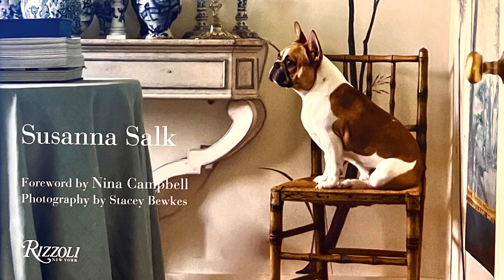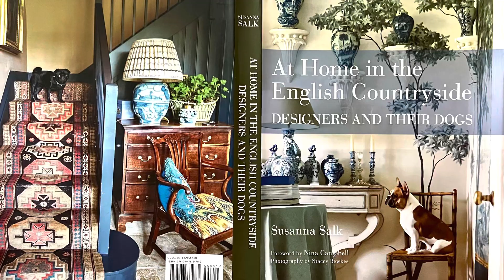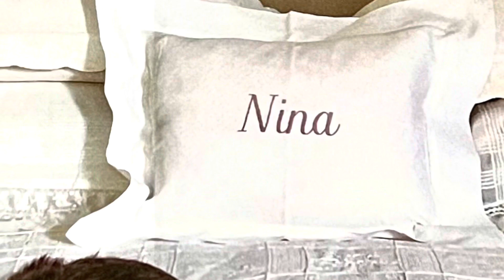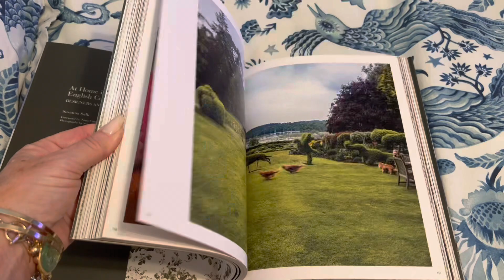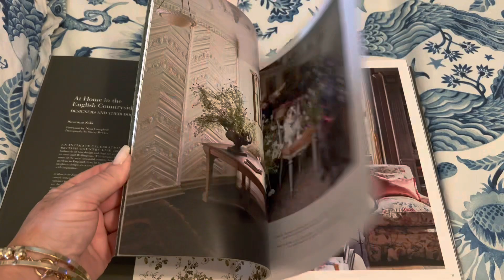A Review of: At Home in the English Countryside: Designers and Their Dogs by Susanna Salk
To Purchase this book

The Tartan Topiary is supported by its viewers, thank you. A purchase using the link above will help in our efforts to continue providing book reviews.

Known for designing welcoming Southern homes, Historical Concepts, one of today's leading traditional architecture firms, is now working on diverse projects across America and in exotic locales, such as the Caribbean and Patagonia. A multigenerational team of architects is extending the firm's founding philosophy--expressing both timeless and inventive perspectives on design. Showcased are beautifully photographed country estates, coastal retreats, and pastoral properties, all weaving the classical principles of symmetry, scale, and proportion with vernacular motifs and artisanal craftsmanship to create stylish and comfortable backdrops for contemporary living. Sophisticated interior decoration and stunning landscapes accompany the architecture, creating a harmonious sense of place. Through engaging stories that inform, Andrew Cogar shows how to reimagine the traditional home--whether an elegant Greek Revival pavilion, a chic Hamptons summer house, or a reinterpretation of a historic Charleston single house--to capture one's unique point of view. Visions of Home is an invaluable resource for those who enjoy the warmth and charm of traditional architecture.
A Review of: At Home in the English Countryside: Designers & Their Dogs by Susanna Salk and Forward by Nina Campbell

"An intimate celebration of British country life with all the hallmarks of how design and dogs are as intertwined as roses and Wellingtons. This dreamy look into some of the most beautiful country homes and gardens in England, lived in by many of Britain's brightest design stars and their dogs, is brimming with inspirations.

At Home in the English Countryside showcases a mix of glamorously bohemian and casually aristocratic country homes captured in original photography and lively text. Presented are the striking and chic houses of several of Great Britain's top international designers, from Paolo Moschino and Kit Kemp to Anouska Hempel and Veere Grenney. Beloved canines of several sizes and breeds, among them whippets, Labrador Retrievers, lurchers, Cavalier Kin Charles spaniels, and Jack Russell terriers, are shown in their picturesque homes and gardens of fragrant flowers.

The designers offer ideas on how to live stylishly with their dogs. Seen are dog collars (one of custom leather and green malachite), dog bowls of antique Spode porcelain, and chic and comfy napping spots. Anglophiles will be inspired by the lives of these designers, who are devoted to their canine companions."